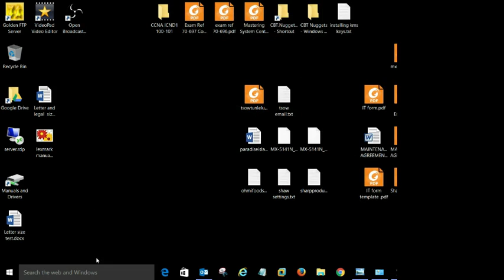No prompt on bypass printer on lexmark XM1145